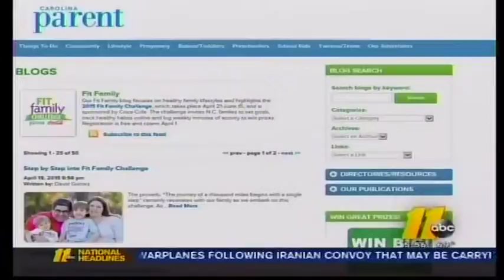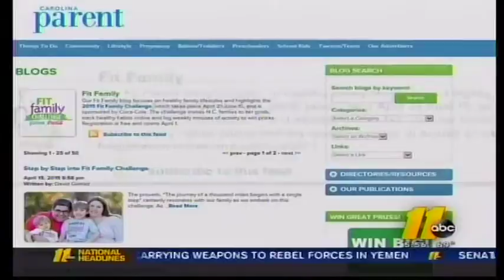2015 North Carolina Fit Family Challenge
WTVD Press Conference Coverage